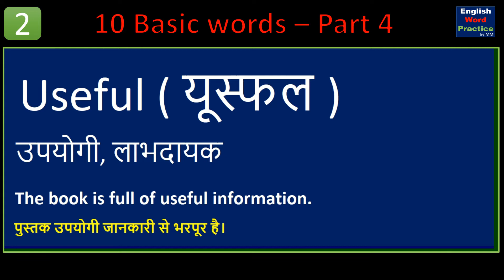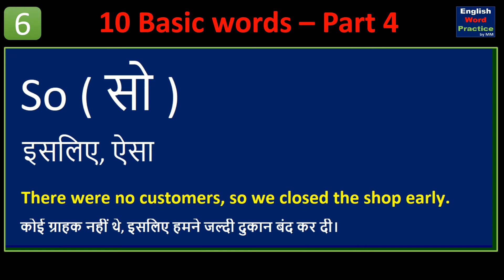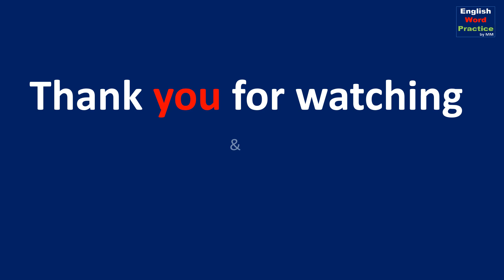10 Basic English Words - Part 4 | Daily useful basic English vocabulary with Hindi meaning.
This video shows the 10 basic English words with Hindi meaning and example & pronunciation.